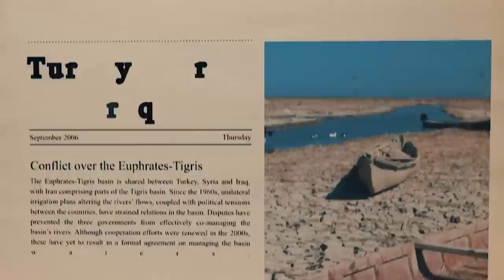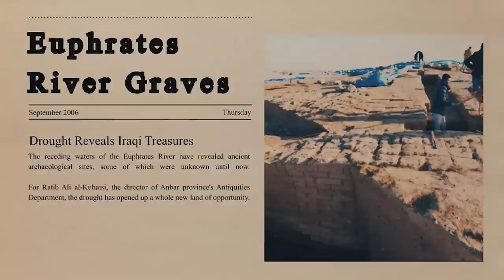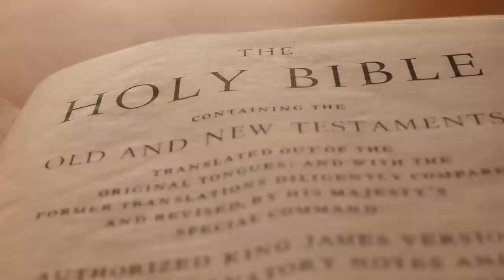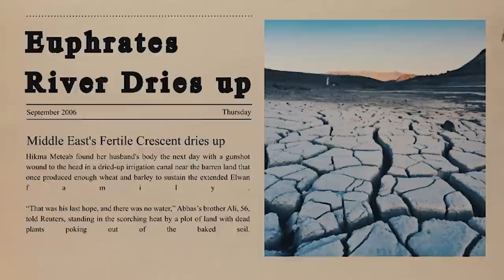“IT'S HAPPENING" Terrifying Discovery Under The Euphrates River Scares Scientists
In human history, the Euphrates River has a special significance. The Euphrates and the Tigris, two enormous rivers, served as the banks on which Ancient Mesopotamia's civilization developed. When men first began farming and other agricultural activities, which eventually spread to other regions of the world, the Euphrates supplied a reliable source of pure water.